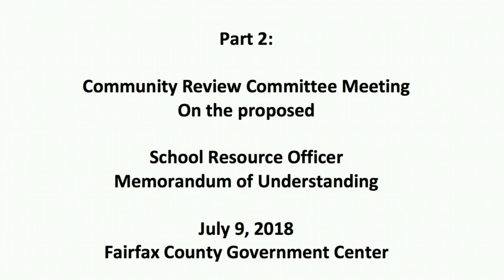Part 2: Community Review Committee Meeting on School Resource Officer Memorandum of Understanding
Part 2 - Community Review Committee Meeting on School Resource Officer Memorandum of Understanding, Government Center, July 9 2018